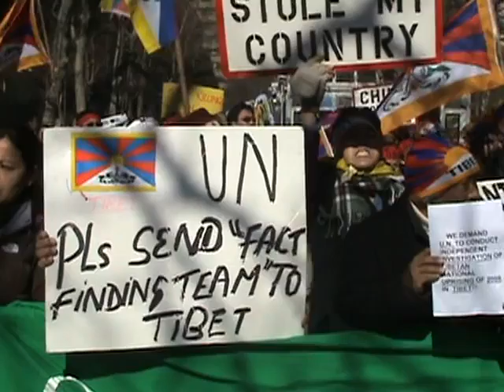china stole my freedom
demonstration at nyc